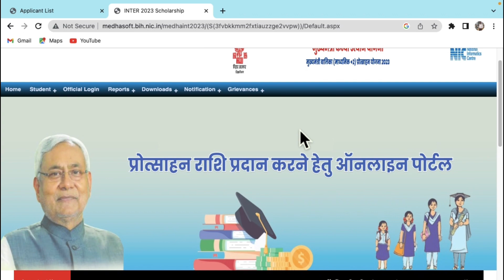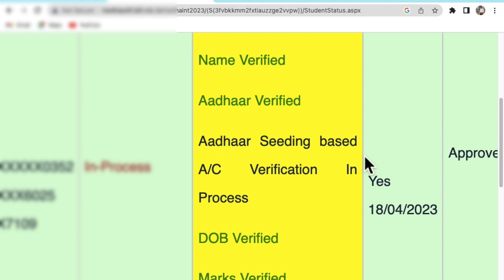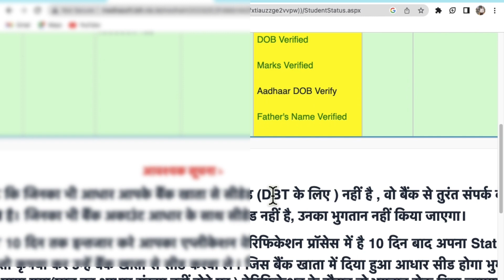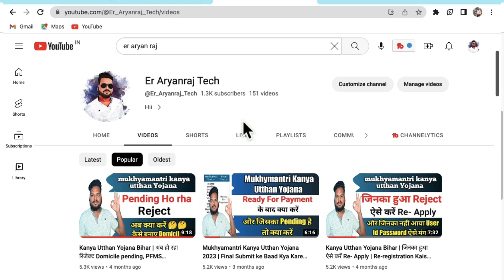Aadhar Seeding 🤔🤔 || kanya_utthan_yojana_bihar_online_2023 || mukhyamantri kanya utthan yojana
1. Flight Ticket Kaise Book Kare | How To Book Flight Tickets Online | Flight Tickets Cheapest Rate👍👍👍

2. Sleeper To 3rd Ac Upgrade| How To Upgrade Sleeper Ticket To Ac Online | IRCTC Sleeper to 3AC Upgrade

Your Quires:-
kanya utthan yojana bihar online 2023 rejected
kanya utthan yojana bihar online 2023 rejected solution
kanya utthan yojana bihar online 2023 reject hone par kya kare

Mukhyamantri Kanya Utthan Yojana 2023 | Mukhyamantri Kanya Utthan Yojana 2023 inter 🔥🔥

Inter Pass Scholarship 2023 Status Kaise Check Karen | Kanya Utthan Yojana 2023 Inter Pass

1. mukhyamantri kanya utthan yojana 2023 inter pass
2. kanya utthan yojana bihar online 2023
3. kanya utthan yojana bihar online
4. kanya utthan yojana bihar online 2023 intermediate
5. kanya utthan yojana bihar online 2023
6. kanya utthan yojana bihar online 2023 intermediate
7. kanya utthan yojana bihar online 2022
8. Inter pass scholarship 2023
9. 12 th pass scholarship 2023
10. Kanya utthan Yojana inter pass
 kanya utthan yojana bihar online 2023
aadhar seeding kaise check karen
inter scholarship
mukhyamantri kanya utthan yojana
mukhyamantri kanya utthan
Kanya Utthan Yojna bihar
▶🔴 kanya utthan yojana bihar online 2023 || inter pass scholarship 2023

Bihar Board Inter Pass 25000 Online Form 2023 | Inter Pass 25000
Scholarship Online Form 2023 Apply

Bihar inter pass scholarship 2023 | Bihar inter pass protsahan yojana online apply 2023 |inter 25000

Bihar Inter Scholarship 2023 Online Form Kaise Bhare | Inter Pass 25000 Online Form 2023

mukhyamantri
mukhyamantri kanya utthan

mukhymantri kanya utthan

Suggested Video:-

Top 6 New Government Job Vacancy in June 2023 | New Vacancy June 2023 | New Vacancy 2023

scholarship aadhaar seeding based ac verification in process kya hai|e kalyan aadhar seeding process

GDS Online Compassionate Appointment 2023| जीडीएस ऑनलाइन अनुकंपा नियुक्ति 2023

Jharkhand Lab Assistant New Recruitment 2023 | Jharkhand Lab Assistant Vacancy other state apply

प्रधानमंत्री आवास योजना का फ़ार्म कब और कैसें भरें ? PM AWAS YOJANA 2021 | New Awas Farm kab ayega ?

                                                          Thanku